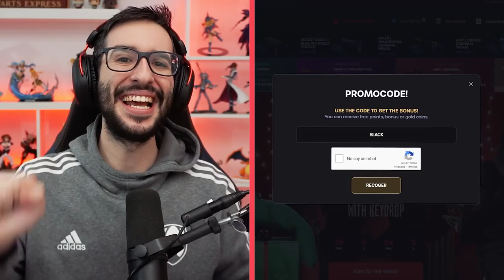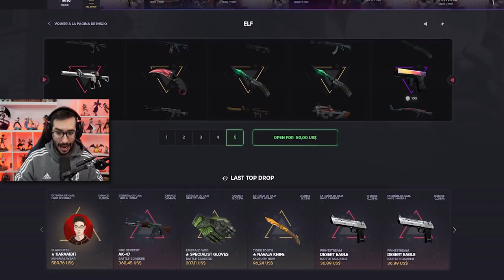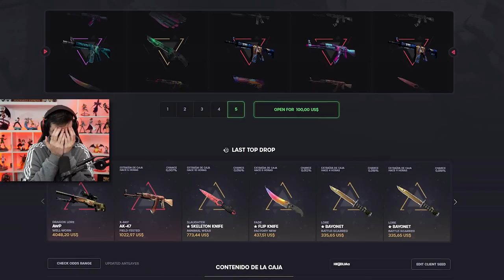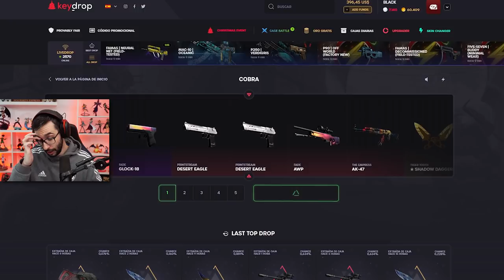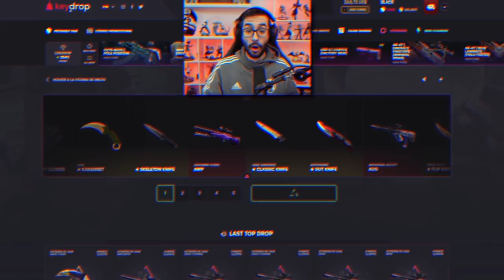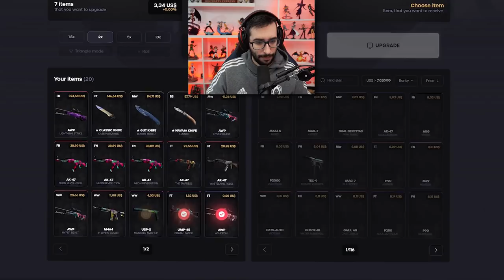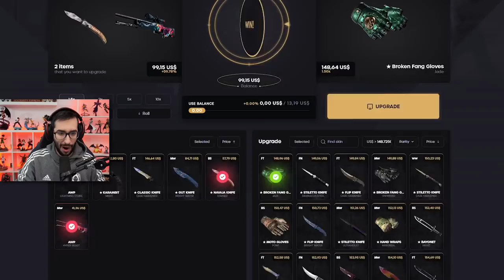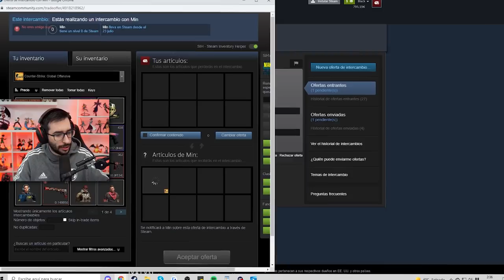CONSIGUE UNA DRAGON LORE CON 20$ CON ESTA CAJA